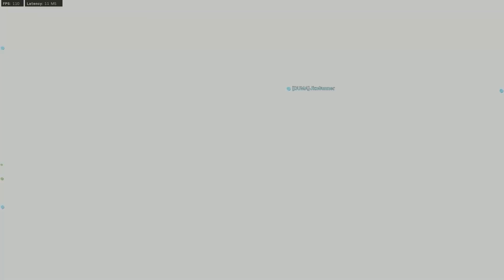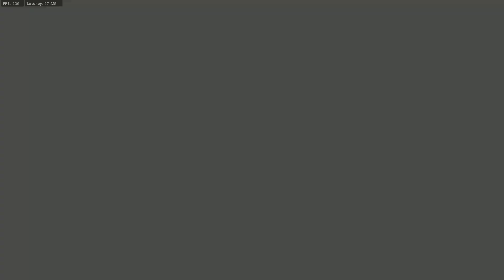82 Kill Modern Warfare Gameplay - High Kill Ground War Game On PC With The MP7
I've dropped my 100 bomb on PS4 and now I'm working towards getting it on PC too!

Be sure to let me know what type of videos you want to see next in the comments below.